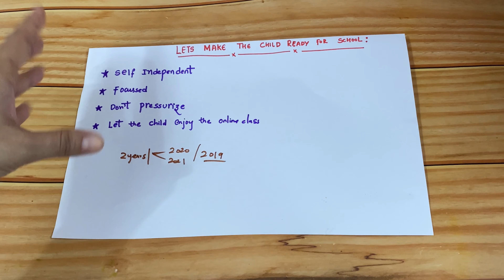How to make kids ready for school when school reopen | Is your kid independent ?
Is your child ready for school, when school reopens? How to make kids ready for school.

In the above video, I have discussed a few very important points regarding the effects of online classes on kids, is your kid ready for school when school reopens, do's and don't for parents in online classes, and much more.

Please watch the complete video to understand how virtual schools are impacting our kids.

--Phonics Sounds in Hindi |बच्चों को Phonic Sounds कैसे पढ़ाएं |Phonic Sounds for kids | LKG/UKG Kids

On CVC words:

--c और k की confusion | How to teach c and k rules in phonics | CVC words | Phonics sounds for kids

--How to teach /a/ and /e/ short vowel sounds to kids | a and e phonic sounds की confusion| phonics

--Segmenting and Blending होते क्या हैं ? आप उनका उपयोग कहां करते हैं | CVC words | Phonics for kids

--CVC words होते क्या हैं, हम इन्हे कब, कैसे, क्यों बच्चों को पढ़ाते हैं? | 2 letter , 3 letter words.

--Creative way to teach 1 digit addition and subtraction for kids |basic maths | easy maths tricks

बच्चो को Alphabet formation कैसे सिखाये | How to teach Alphabet Writing to your kids at home | abc

To know how to make your child Trace, Read and write Alphabets please watch my previous videos.

--Make your child learn ABC with Art and crafts| Easy Alphabet Tracing Activity| Phonics Drill A-Z

--Best and Easy ways to write ABC and 123| lines and curves| help your kid learn with lines and curves